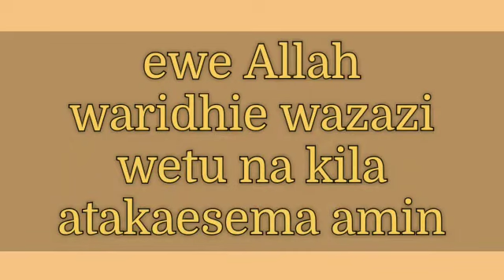Radhi Yake Allah ni Kubwa